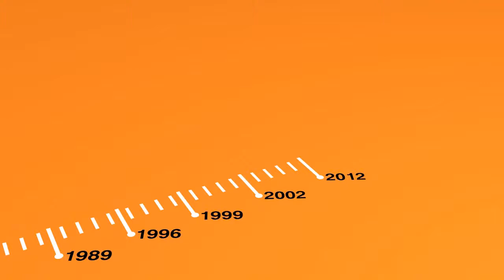JACE Teaser Trailer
Introduction
After his family is killed by criminals, Jace flees to a circus and is introduced to the world of sex show business... Based on true stories, this is thrilling and unpredictable Greek entertainment!
Synopsis
Twice-orphaned Jace, a Greek-Albanian child, witnesses a massacre that wipes out his foster family, then falls into the hands of the predators, ruthless gangsters who 'export' children abroad for various reasons, from beggary to the organ trade. Jace ends up in Athens, begging at street corners, exploring the horrors of institutions for young offenders or serving obscure patrons in a world where violent loss seems to be his only destiny. The movie follows Jace's inverted odyssey in a dark universe of abuse, murder and fear, as he desperately seeks a 'family' and a sense of belonging.
Director/Screenplay/Producer : Menelaos Karamaghiolis
Director/Teaser concept : Vagelis Ntezes
CAST:
Alban Ukaj Stefania Goulioti Ieronymos Kaletsanos Argyris Xafis
Kora Karvouni Akyllas Karazissis Diogo Infante Minas Xatzisavas Panos Mouzourakis